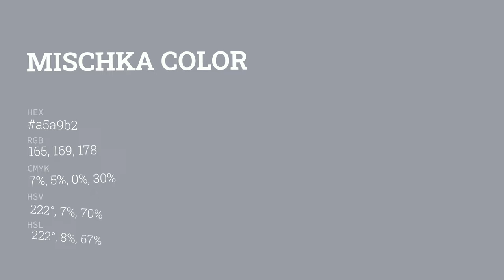Mischka color a5a9b2 hex color - Blue color - Warm color a5a9b2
What color is Mischka ? a5a9b2 hex color - Blue color - Warm color a5a9b2

Hex a5a9b2 Color Code is also known as Mischka color.

Hex a5a9b2 Color code in RGB color code model is created after adding 64.71% red color, 66.27% green color and 69.80% blue color.
Hex a5a9b2 Color code in CMYK color (process color) code model is generated after subtraction of 7% cyan, 5% magenta, 0% yellow and 30% black.